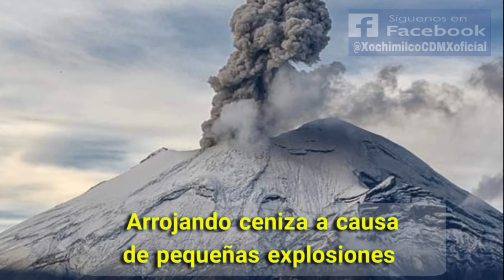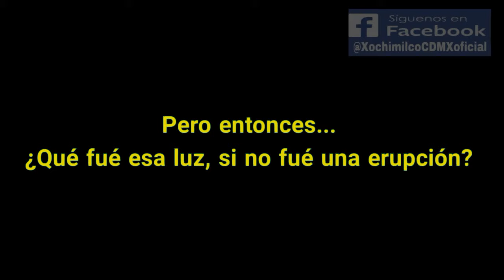Erupción en el Iztaccíhuatl (La Mujer Dormida) || ENGAÑO DE JAIME MAUSSAN?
*Corrección:
La posible erupción ocurrió en la ladera sur a las 05:11 horas de la mañana del 22 de octubre 2019

Expertos vulcanólogos negaron cualquier rastro o evidencia de erupción; el video esta editado y no hubo rastros de erupción o explosión en el volcán Iztaccíhuatl; Es otro fraude como los vídeos de Ovnis en su programa, dicen los expertos.